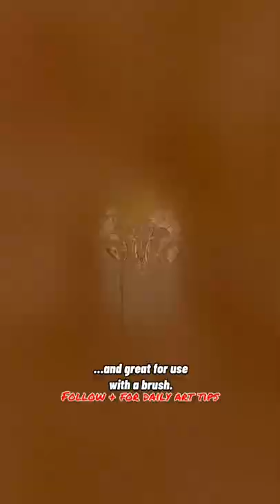Gold drawing ink! Please subscribe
Try adding gold drawing ink for all those shiny details!

Please follow on Tiktok and IG!  fedoralifestyle